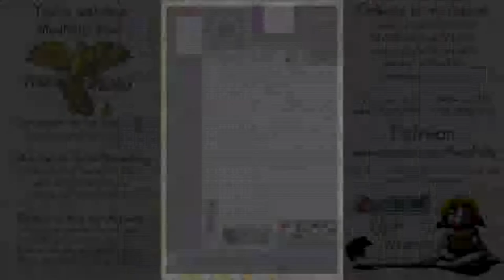Speed Painting: Frankie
Frankie was a doodle for VancouFur's, a yearly convention in Vancouver, BC, Canada. He only took an hour, but isn't he just adorable!

Every Thursday PhoenixFire Art will have a new speedpainting for you to view.

You can find more of my artwork on Facebook